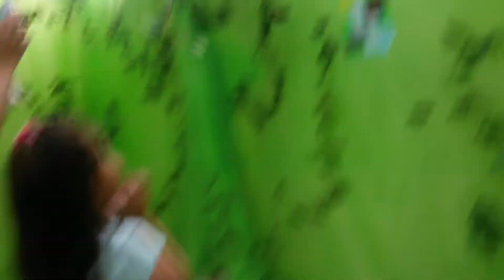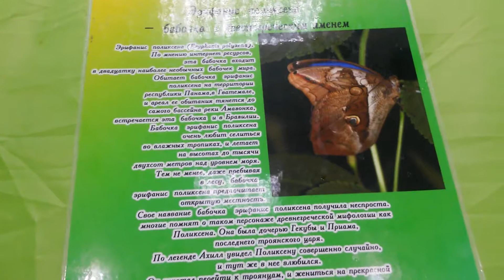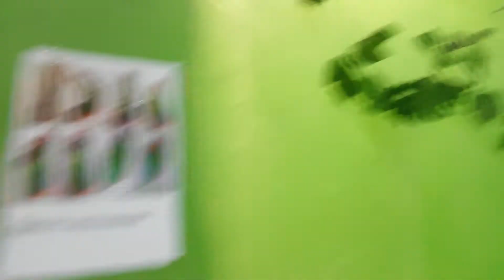Парк бабочек в ТРЦ.